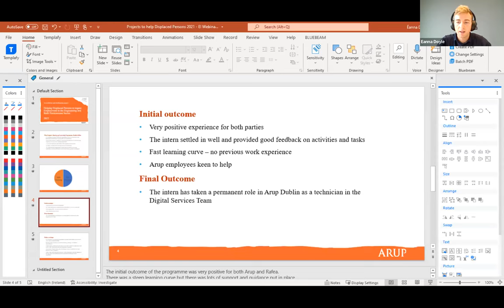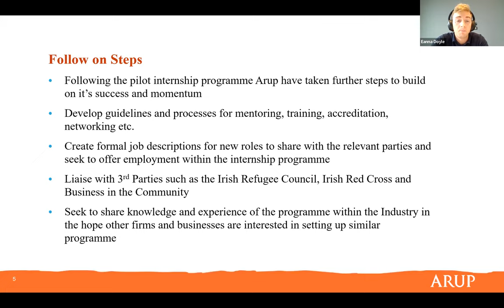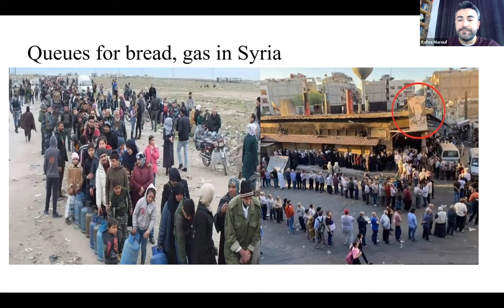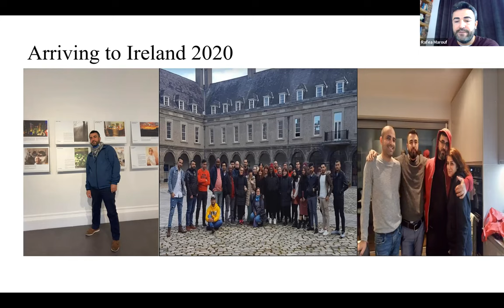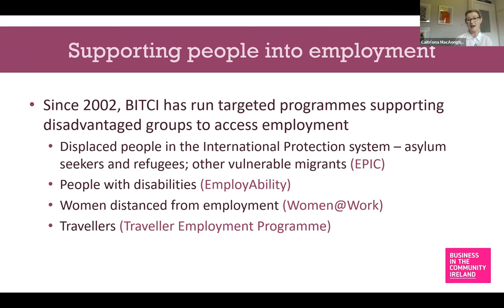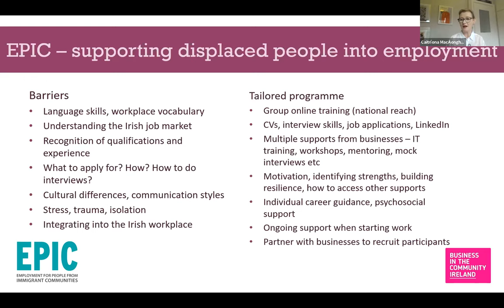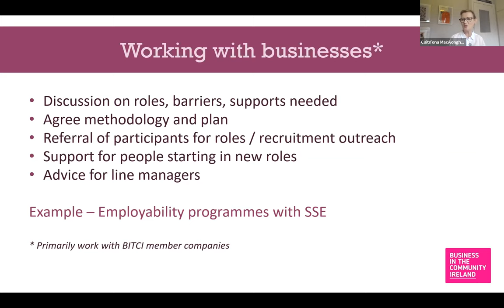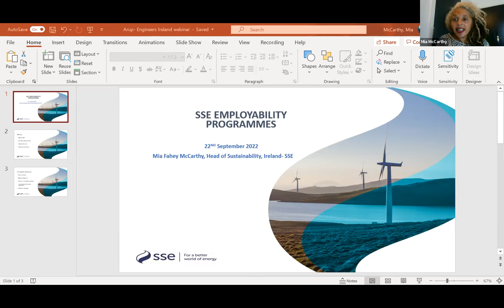ARUP Displaced Persons Initiative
This event presented the work being done by the Irish Red Cross, Business in the Community Ireland (BITCI) and Arup Consulting Engineers in offering displaced persons the opportunity to gain experience in the local industry, while allowing local firms to benefit from the skill set and experience of displaced persons who have joined the Irish community.